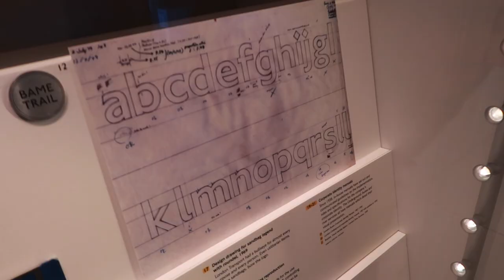Een afgewezen aanzoek en… eten bij NOPI - vlog #323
Marinus zit in Londen per ongeluk met een bloedmooi meisje te flirten, er blijkt niets schattiger dan nerds in een transportmuseum, het eten in het restaurant van Yotam Ottolenghi was onbeschrijfelijk lekker en Bram ging voor het eerst in decennia weer naar een club.